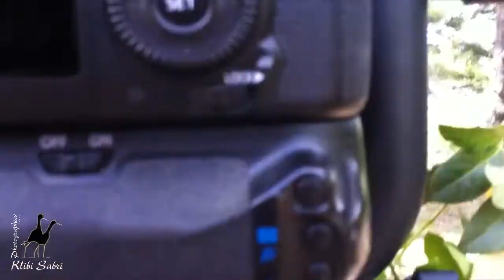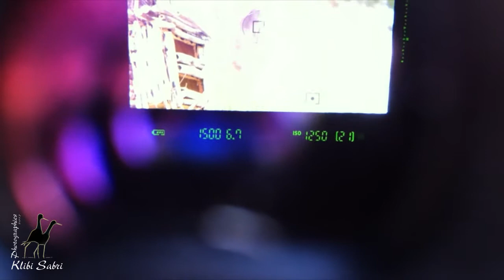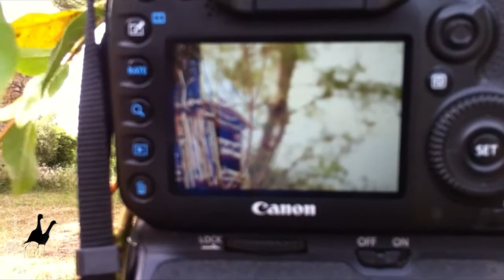Secrets de photographes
Une première vidéo dans la série "Secret de photographes " que je met en ligne pour mon site et qui explique mes clichés d'oiseaux en plein vols, des collines de Pagnol sur Aubagne ainsi que de Zetting en Moselle :
Bon visionnement !